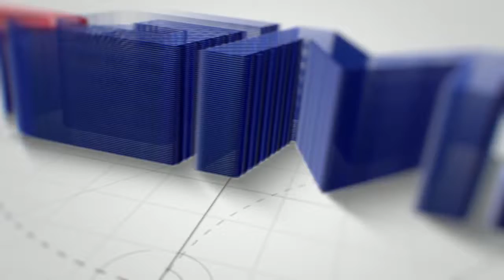QGMA steel pipe outer wall shot blasting machine working video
The external pipe shot blasting machine can removal the oxide scale, rust and other sundries from the pipe outer and inner to have a good effect of derusting, reach the national standard of SA2-SA3 in SR/TQ414-98.